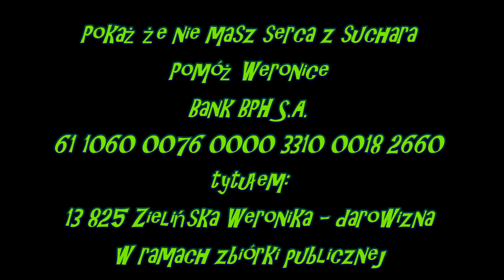Kabaret Paranienormalni Sława Lake Challenge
Pomagamy Weronice.